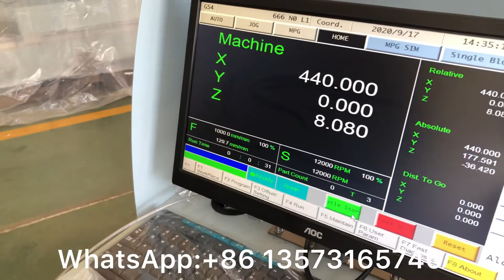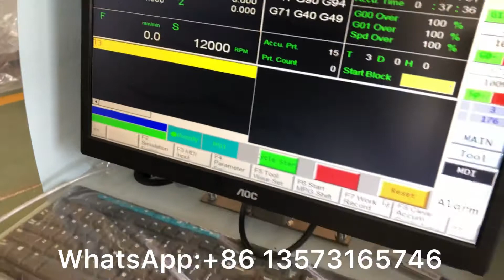6000mm Aluminium Profile 3 Axis CNC Machining Centre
LCJG3-CNC-6000 Aluminium Profile CNC Machining Centre

Operation video: come back home position- how to do tool calibration?
In this video you can see tool calibration not fully finished, that is because I standed in front of machine , the light guard to keep safety so it didn’t allow auto calibration working.
Contact Demi for any questions or more details, WhatsApp/Wechat:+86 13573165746